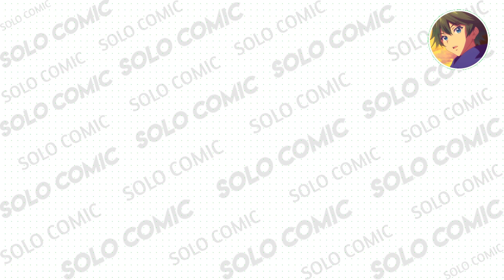hug me,handsome ceo |episode 68| manhwa explained in hindi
hug me,handsome ceo |episode 66| manhwa explained in hindi